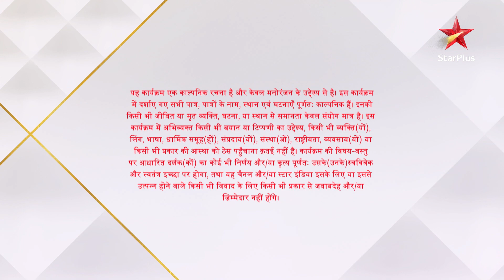Anupama | अनुपमा | Kya Kavya lagaayegi Pakhi ke school mein stall?